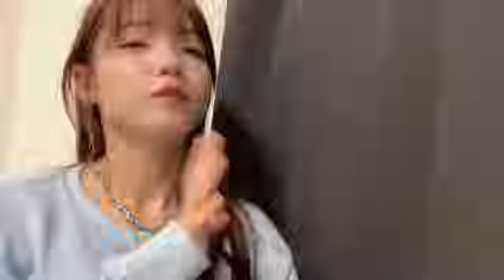SHOWROOM 髙橋 彩音（AKB48） 2024年10月29日22時08分52秒